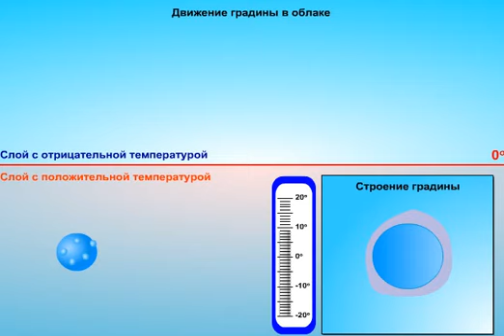Схема образования града